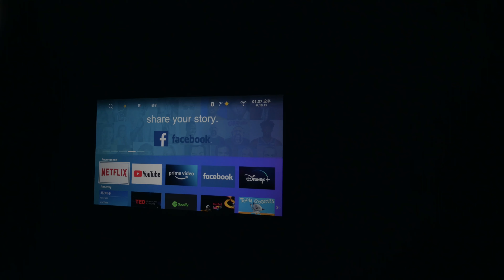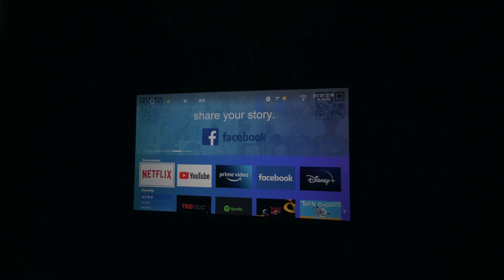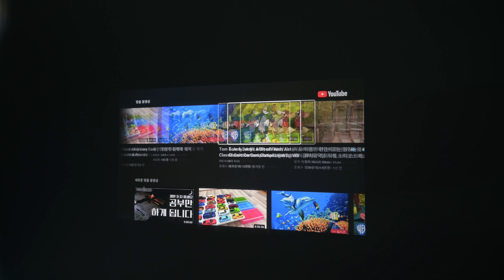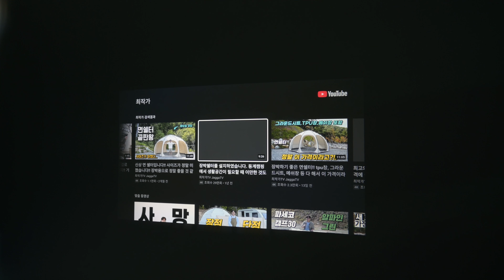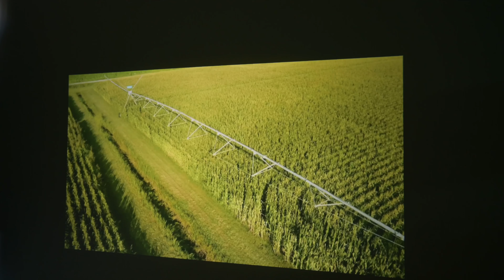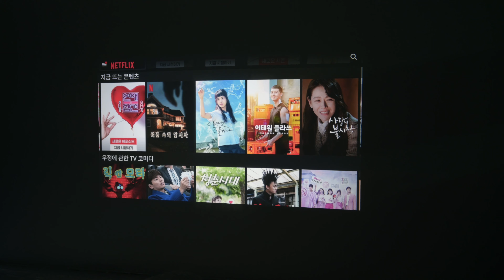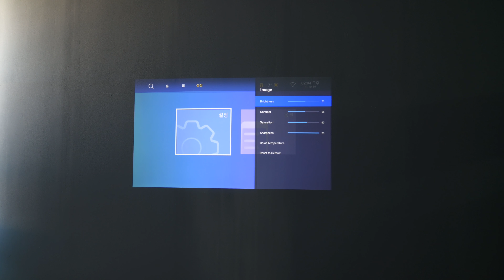와 요즘 빔프로젝터들 미쳤습니다. 더군다나 이 가격에? fhd 빔프로젝터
알리익스프레스 스토어 주소

8AGERUMBFH6W

저렴한 가격에 정말 다양한 성능을 가진 가성비 빔 프로젝터입니다.
이 가격에 키스톤을 잡아주는 센서가 들어간 것은 저도 처음봅니다.

입문용으로도 혹은 캠핑용으로도 아주 좋은 빔 프로젝터입니다.